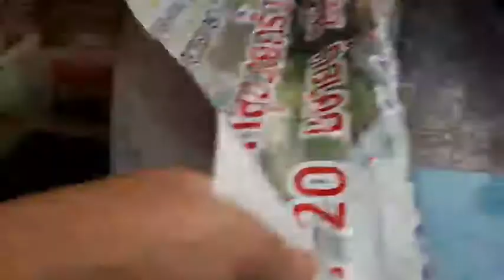เลี้ยงเต่าซูลคาต้า พาเดินเล่น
พี่คูณ
พา เต่าซูคาต้า เดินเล่นที่หน้าบ้าน